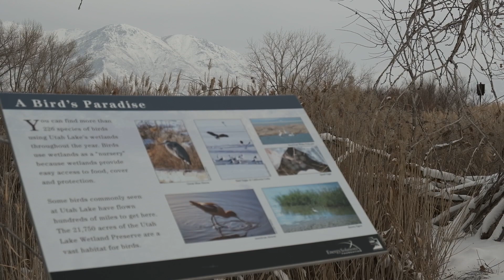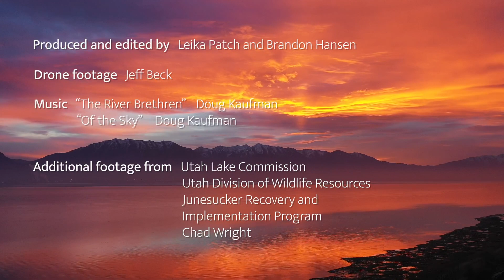Utah Lake: An Ecosystem In Recovery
This short film was created by Leika Patch, an environmental educator, filmmaker. She has previously worked as a stream ecologist, co-authoring research on nutrient pollution entering Utah Lake. As a graduate of Brigham Young University, she hopes to go forth and serve by bridging the gap between science and everyday life.

Leika's Notes:

As the remnant of ancient Lake Bonneville, Utah Lake has seen thousands of generations come to its waters. It has sustained life for milenia.

I spent 2 years studying the Utah Lake watershed as a BYU student. In order to understand where nutrient pollution was coming from, we took samples from over a hundred sites, multiple times a year. With thousands of samples over several years, our research only provided one piece of the puzzle. There are people studying the geology, the fish, the birds, the plants, all the way down to the molecular level. It takes legions to understand just a fraction of the ecosystem.

It is folly to take one piece of the data, or one voice in the crowd as absolute truth. Our stewardship is not singular. We need to be listening to voices from diverse backgrounds, and coming together to find solutions. My goal for this video was to find those voices and amplify them; to create some common understanding.

What I found was that Utah Lake is on the road to recovery. After 50 years of dedicated research and restoration, we are seeing many signs of improvement. It is resilient. It has endured nutrient overloads, algal blooms, invasive species, and rapid population growth. Further progress depends on our ability to listen and learn together. Utah Lake restoration is ongoing, and needs your voice.